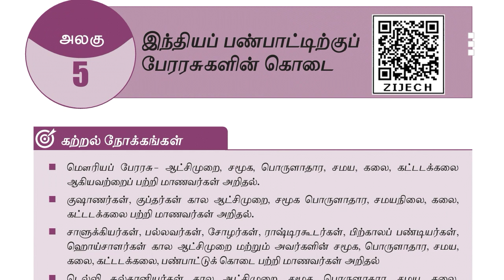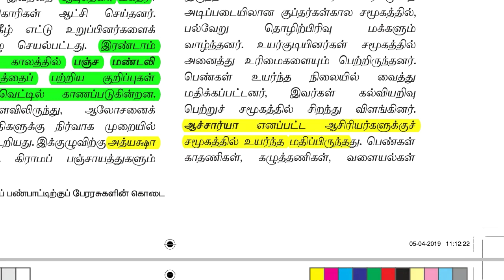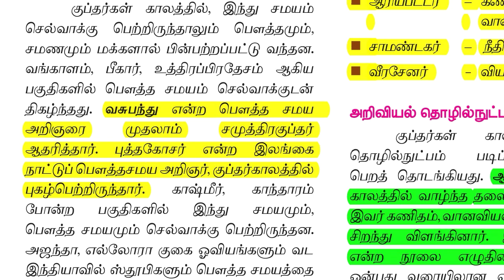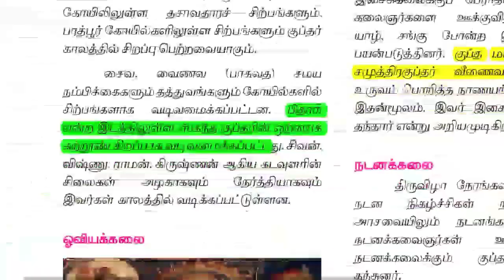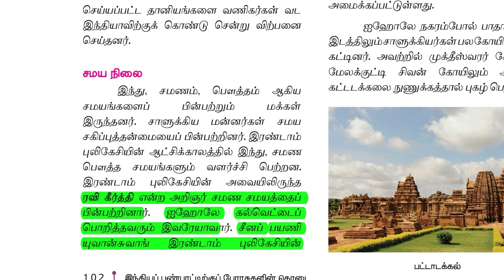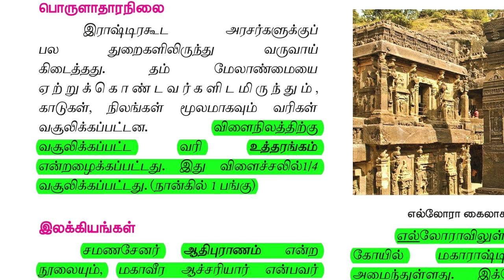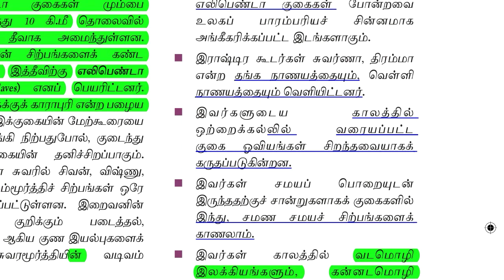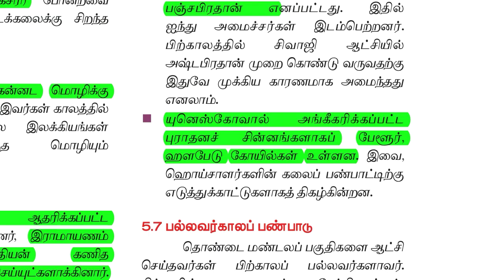இந்தியப் பண்பாட்டிற்குப் பேரரசுகளின் கொடை | 12th Ethics NewBook Unit-5 | TNPSC | Part-2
This video covers 12th ethics new book unit- 5 இந்தியப் பண்பாட்டிற்குப் பேரரசுகளின் கொடை